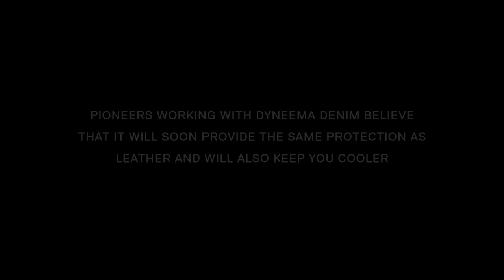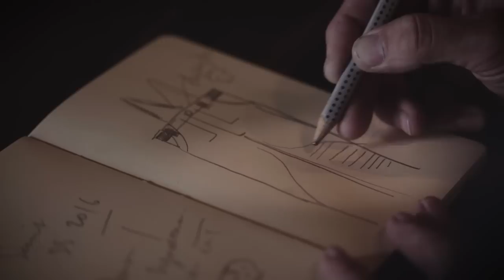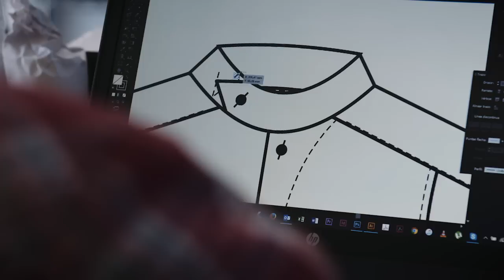Dyneema® Denim: Protective single-layer motorcycle wear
Dyneema® Denim provides revolutionary protection and comfort for motorcyclists who don’t want to skimp on style and fit. The short documentary ‘TRAILBLAZERS: The Quest for Single Layer Motorcycle Denim’ gives the inside story on how world’s most durable denim is set to transform both the denim and motorcycling industries. Fifteen times stronger than steel and lighter than water, Dyneema® fiber has long been used to moor oilrigs, sail ships, stop bullets and repair humans. As a fabric, it’s becoming increasingly popular with high-performance sports – from mountain climbing to extreme motorcycling. Besides offering unparalleled protection, Dyneema® is also soft, light and thermally conductive – keeping your skin feeling cool in the sweatiest of conditions.

Join The Dyneema® Project on a quest for single layer motorcycle denim.